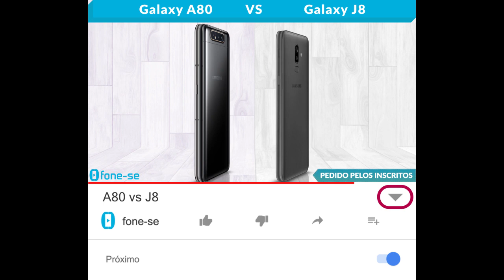A80 vs J8 (Comparativo)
Confira a ficha técnica do Samsung Galaxy A80 e do Samsung Galaxy J8, uma comparação de tamanho exclusiva (3D), e muito mais.